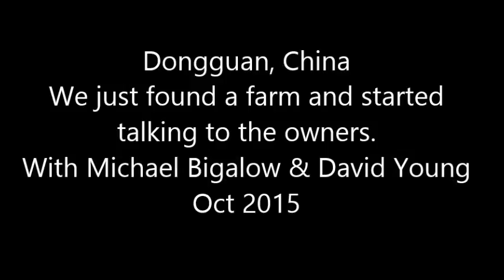Farming in Dongguan China Oct 2015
Michael Bigalow , David Young and I visit a farm and a village in Dongguan China.